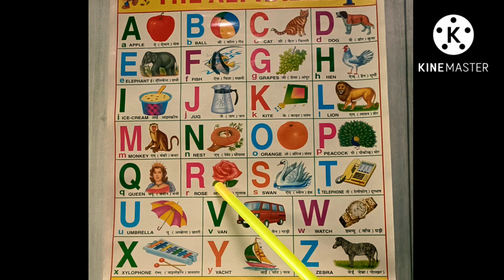A for apple b for ball, a fo apple to z fir zebra, abcd, alphabet,abc apple ball cat, abc phonicsong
a for apple chat
abcd phonic song
a for apple b for ball chat
abcd
abc
abc phonicsong
abcde
ka se kabutar kha se khargos
kabutar
hindi a aa
hindi ka kha
hindi rhyms
english alphabet
alphabet
hindi barnamala